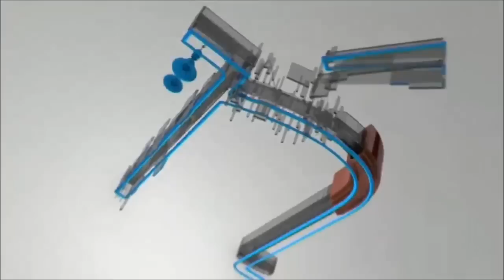Ο Δ.Καζάκης στο Sigma TV Κύπρου στις 17 Σεπτ 2014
Στα πλαίσια της διήμερης επίσκεψης στην Κύπρο, ο οικονομολόγος & γ.γ.του Ε.ΠΑ.Μ. Δημήτρης Καζάκης ήταν καλεσμένος στην εκπομπή του Sigma TV «Ανοικτή Γραμμή» με τη Γωγώ Αλεξανδρινού στις 17 Σεπτεμβρίου 2014. Στην εκπομπή έδωσε το παρών και ο Θεόδωρος Παναγιώτου οικονομολόγος, διευθυντής του CIIM (Cyprus International Institute of Management).

Ο Δ.Καζάκης είναι φίλος και συνεργάτης του WAKEUPCyprus.

Το WAKEUPCyprus αποτελεί μια συλλογική ιδιωτική πρωτοβουλία με έναν και μόνο σκοπό: την ΕΝΗΜΕΡΩΣΗ όλων των πολιτών της Κυπριακής Δημοκρατίας για ένα πολύ σημαντικό θέμα που θα αλλάξει για πάντα το συνολικό αλλά και ατομικό βιοτικό επίπεδο στην Κύπρο.